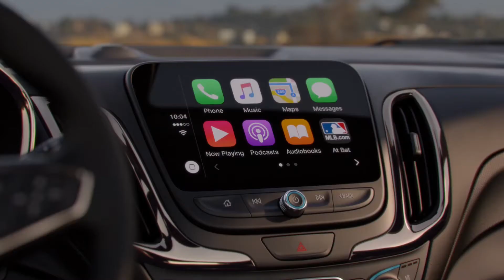Chevrolet Equinox 2018/Fiat Panda 2017/Iveco Z Truck